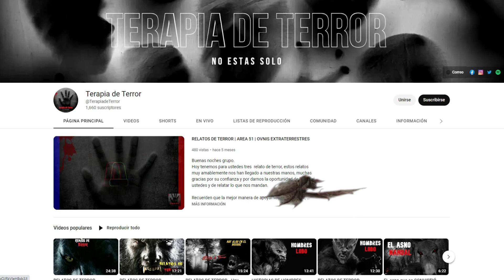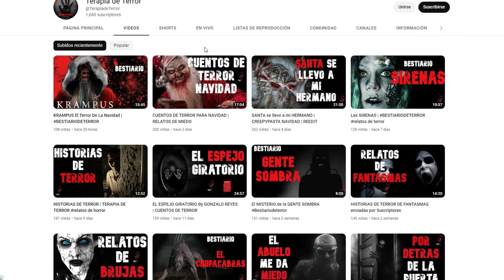COMPORTAMIENTO ZOMBIE EN FILADELFIA U S A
La veracidad queda a criterio del espectador.
este canal de youtube sólo difunde entretenimiento por ningún motivo promueve estos estupefacientes al contrario este canal esta en contra de cualquier tipo de d.r.o.g.a
Este video debe de ser visto por personas mayores de edad!!